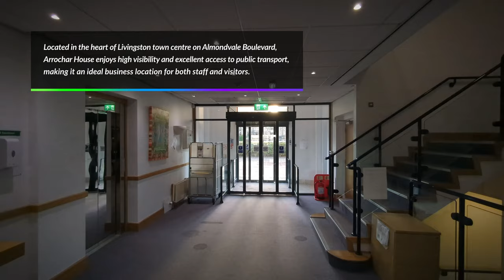Arrochar House - West Lothian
For Sale / May Let.

Arrochar House, West Lothian, Livingston.

Arrochar House is situated in the heart of Livingston town centre on Almondvale Boulevard, the main route through the town centre, and is extremely well served by public transport. The building is highly visible, providing an ideal business location for staff and visitors.